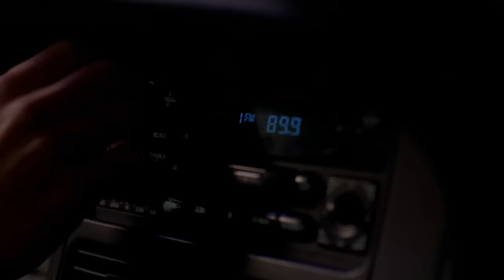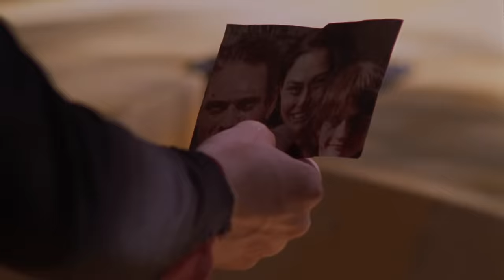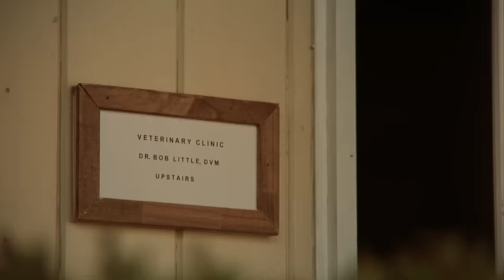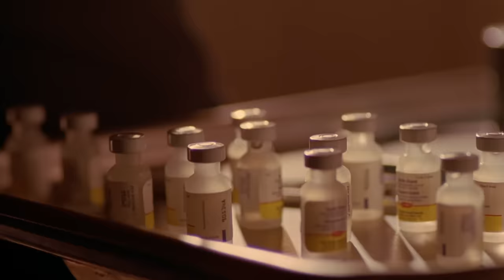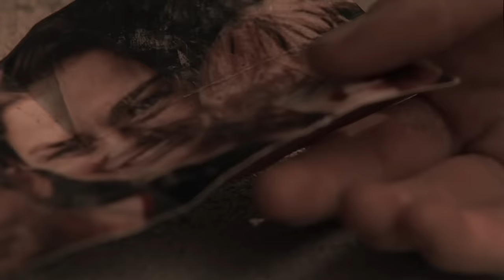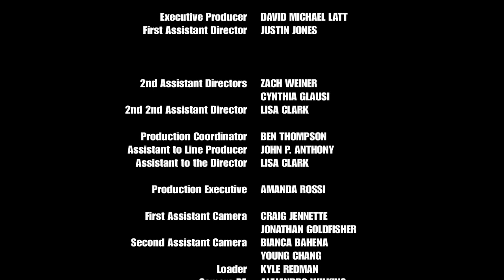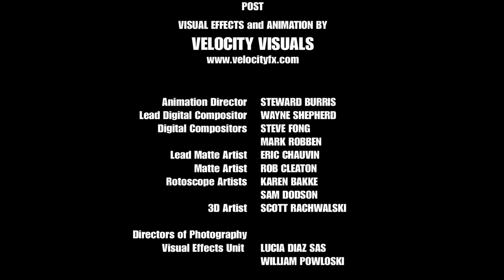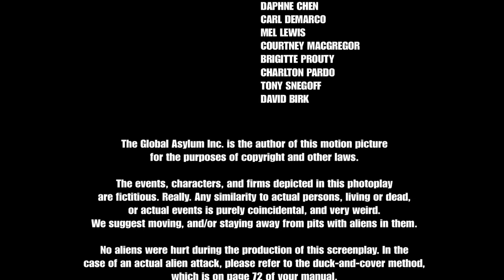War Of The Worlds | Full Movie | Sci-Fi Classic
War Of The Worlds - The story tells of a man named George Herbert who is separated from his wife and child when a Martian invasion begins. He tries to make his way to Washington, D.C. to reunite with them as the world is torn apart. But civilization is laid to ruin when a race of super aliens ultimately invades Earth!
2005.  Stars: C. Thomas Howell, Rhett Giles, Andrew Lauer